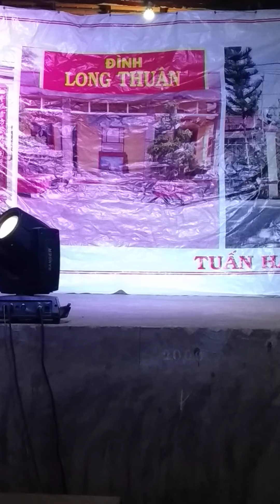TÌNH ANH BÁN CHIẾU 123 PHỤC VỤ ĐÁM CÚNG ĐÌNH LONG THUẬN ĐỒNG THÁP